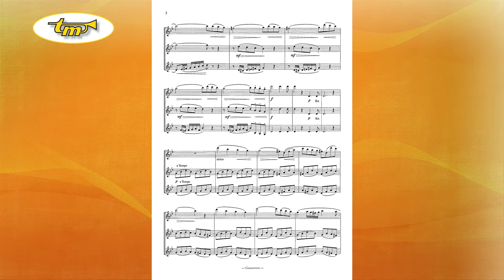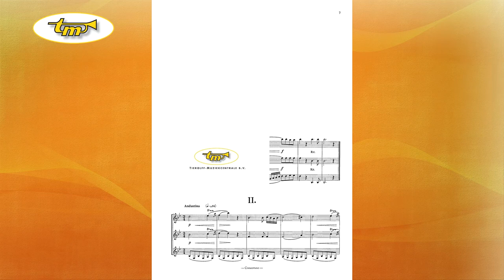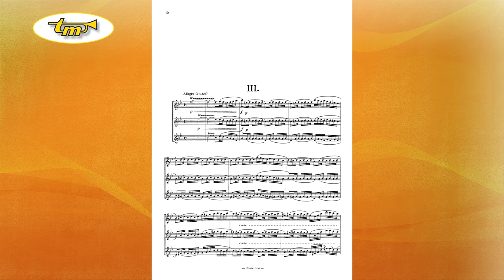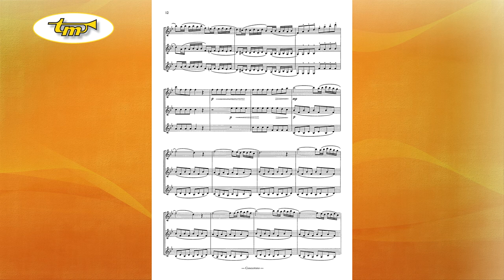Concertino For 3 Clarinets - Clarinet Trio - Weijers - Tierolff